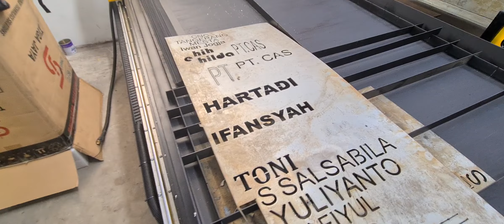CNC ARWING full plat kapal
Karunia sejahtera 2 alamat di;
Ari wibowo
Jl.kyai mojo lll no.26 pos 64413
RT.4/RW.6
Dsn gebangayu
DS.kedungdowo
Kec. Nganjuk
Kab.nganjuk

Karunia sejahtera 1 alamat di;
Ari Wibowo
Jl.gajahmada no.8 rt.2 rw.7 Dsn.gebangayu DS.kedungdowo
Kec.nganjuk kab.nganjuk jawatimur
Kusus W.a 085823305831